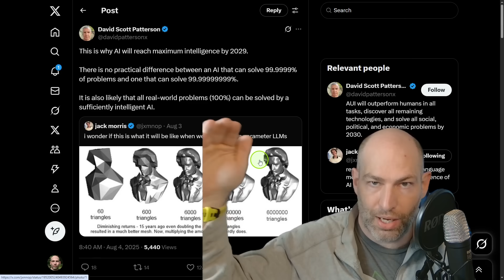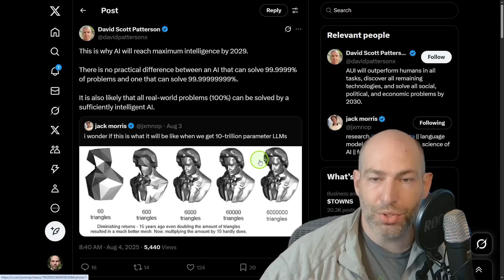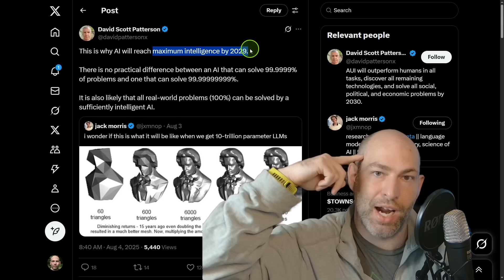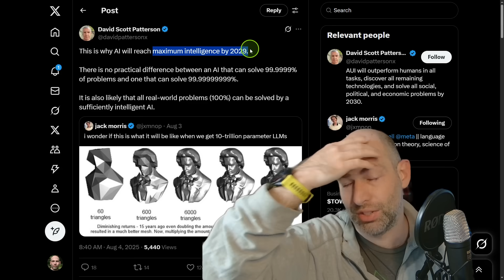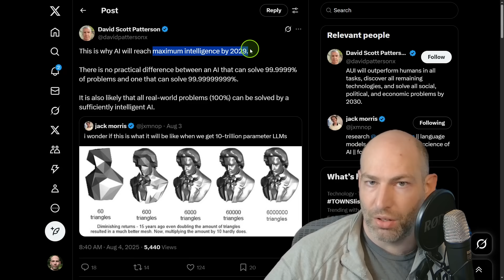The "Intelligence Optimum" - How smart can AI really become?